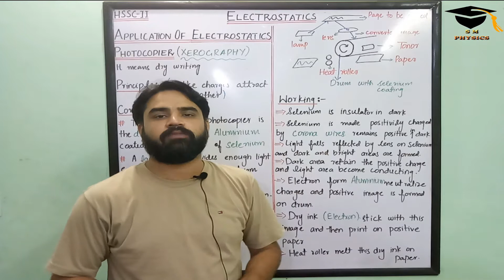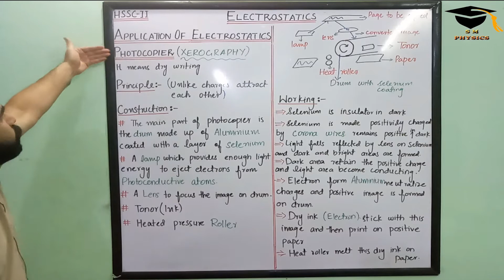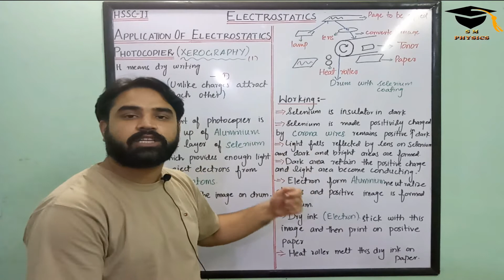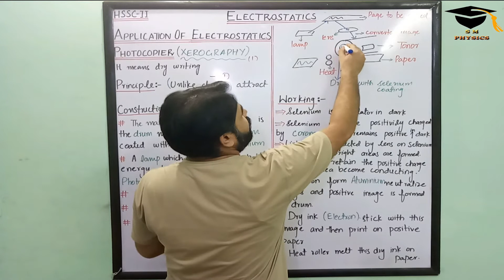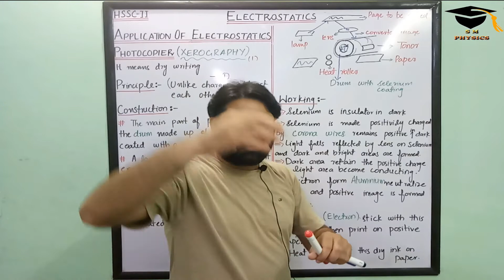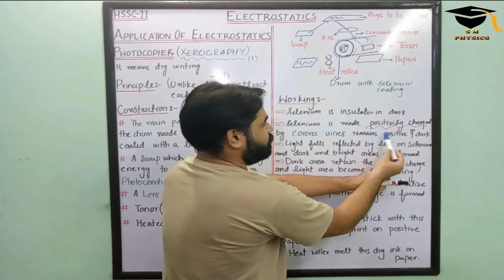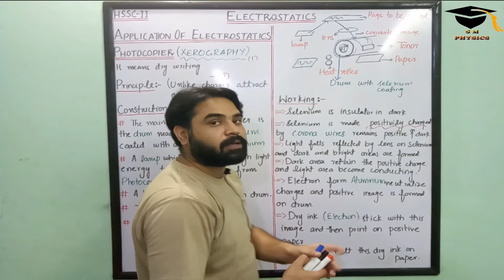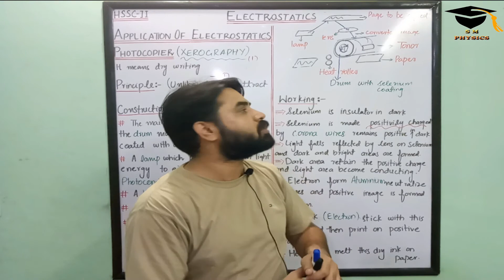Electrostatics: | Application of Electrostatics | Photocopier | its Construction and Working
➤ Electrostatic
• Application Electrostatics
• Photocopier
• its Construction and Working
• Electric Field Lines
• Origin
• Field Force
• Electric Field
• Michael Faraday Theory
• Electric Field Intensity
• Michael faraday inventions
• Is gravity a field force
• Field force management
• Field force pharma
• Define electric field intensity class 12
• Michael faraday electric motor
• Field force solutions
• Electric Field Intensity
• Coulombs law
• Mathematical form
• Vector form of  coulomb
• Effects of medium on electri
• Electrostatics notes
• Electrostatics notes for engineering
• Electrostatics ppt class 12
• Electrostatic potential and capacitance class 12 ppt
• Static electricity
• Charging by induction
• Electrostatic conduction
• Charging by induction diagram
• Clectrostatic induction wow
• Charging by induction - worksheet answers
• Electrostatic potential
• Electrostatic force formula
• Electrostatic examples
• Electrostatics concepts
• Electrostatic formula
• Electrostatics pdf
• Electrostatic charge